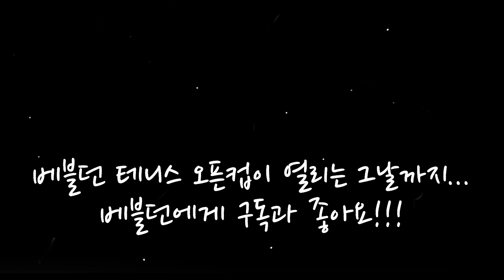호치민 일요일 테니스는 우리가 가장 먼저 시작합니다. 베블던의 은밀한 비밀 클럽 SVTC 경기 영상 / 난 왜 항상....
오랜만에 멤버들이 슬슬 복귀 시작하는 베블던의 비밀 클럽 SVTC
즐거운 우린 만의 리그